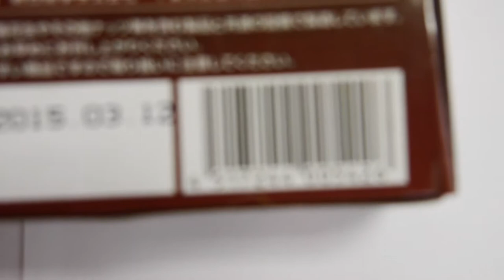Japanese foods Chocolate Cookies from Japan, Japanese popular & famous food brand names Rising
thank you for the food in japanese
japanese dinner recipes
authentic japanese recipes
cuisine image
best japanese food singapore
japanese desserts recipes
simple asian recipes
japan recipes
japanese sushi recipe
foods recipes
grilled food recipes
japanese exports
japanese dishware
japan rice
good cooking recipes
best cooking recipes
japanese restaurant names
japanese food in kl
japanese cake recipes
best japanese restaurant in singapore
japanese shopping
buy japanese food online
recipes menu
about japanese
japanese food restaurant
japanese buffet restaurant
japanese foods list
how to say food in japanese
thanks for the food in japanese
japanese cuisine recipe
japanese cooking recipes
japanese sweets recipes
dishes recipes
good japanese food singapore
cheap japanese food singapore
japanese dessert recipe
easy japanese desserts
bento japanese
bento japan
how to cook japanese food
japanese recipes easy
japanese food facts
is japanese food healthy
recipe of food
recipes of food
food and recipes
recipe for food
free cooking recipes
types of japanese food
typical japanese food
authentic japanese food
good japanese food
ancient japanese food
cute japanese food
japanese finger food
japanese fake food
gluten free japanese food
uni japanese food
vegetarian japanese food
japanese food nyc
japanese comfort food
japanese dishes recipes
japan dishes
cooking dish
oriental dishes
japan food recipes
food from japan
japanese restaurant in singapore
traditional japanese foods
how to order food in japanese
japanese food uk
foreign recipes
sushi japanese food
oriental food recipes
japanese groceries
japanese festival food
japanese snack food
japanese food history
history of japanese food
japanese junk food
japanese famous food
naruto japanese food
food japanese
japanese food recipes with pictures
traditional japanese cuisine
authentic cuisine
japanese food in singapore
best japanese buffet in singapore
easy to make japanese food
easy japanese food
facts about japanese food
japanese fast food chains
ordering food in japanese
calories in japanese food
japan cooking
sbs cooking
table manners in japan
recipes for sushi
free food recipes
japanese menus
common japanese food
japanese word for food
nato japanese food
japanese food for kids
japanese baby food
japanese food buffet
japanese food images
japanese food pyramid
japanese culture food
manners in japan
comfort foods recipes
savoury food recipes
rice japan
about japanese food
japanese food products
japanese party food
low carb japanese food
japanese food blogs
list of japanese foods
japanese plastic food
japanese christmas food
japanese staple foods
top 10 japanese food
japanese fried food
japanese food seattle
delicious japanese food
japanese cookie recipes
japanese dishes recipe
variety of dishes
top 10 dishes
best japanese food in singapore
nice japanese food in singapore
asian recipes easy
chinese traditional foods
japanese cuisine menu
best food tokyo
japanese fast food restaurants
pictures of japanese food